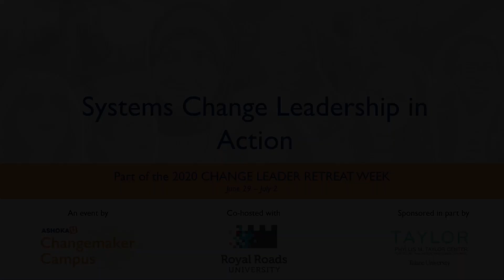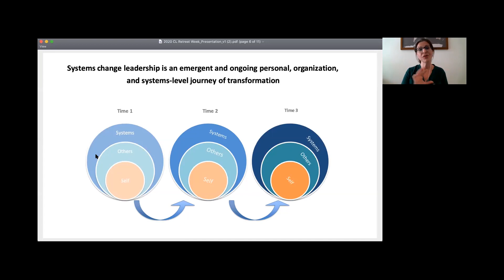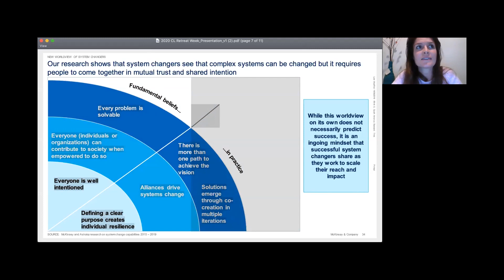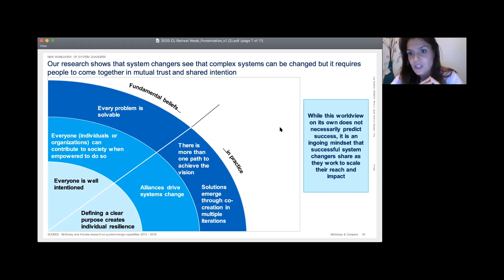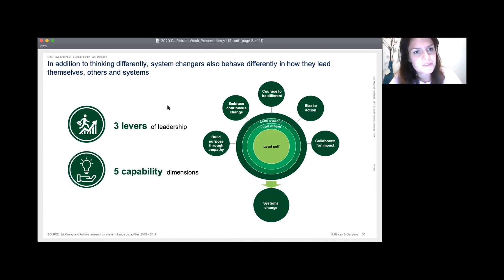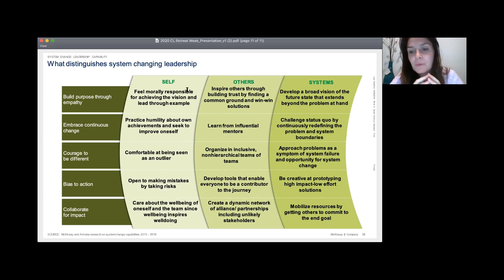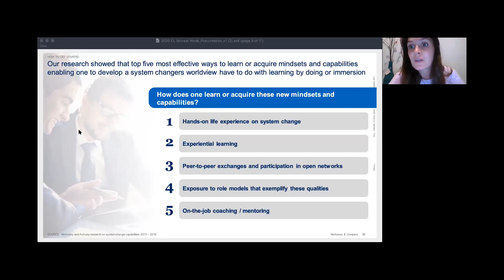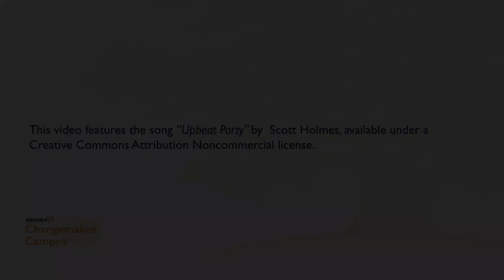Systems Change Leadership in Action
"Now, more than ever before, it is clear that systems thinking and leadership are critical to help us lead through ambiguity, innovate collaboratively, and re-imagine systems that work for the good of all. In this session, we will explore what systems change leadership is and how to put it in practice as we seek to advance changemaking across higher education and in our communities. They highlight common themes across systems change leaders, from their worldviews to their beliefs in action. Panelists will discuss further how this kind of leadership manifests on campus and what it takes for each of us to change systems on our campuses and across higher education.

The speakers are Anita Baggio − Expert Associate Partner, McKinsey & Company; Valeria Budinich −Scholar-in-Residence, Legatum Center for Development and Entrepreneurship at MIT Sloan School of Management; Pascale Charlot - Kendall Campus President, Miami Dade College

This video was a session part of the 2020 Virtual Change Leader Retreat Week, co-hosted by Ashoka U and Royal Roads University, on June 29 to July 2, 2020. You can learn more about Changemaker Campus